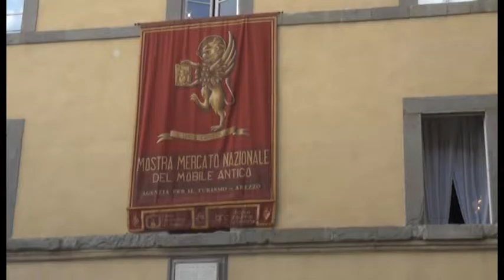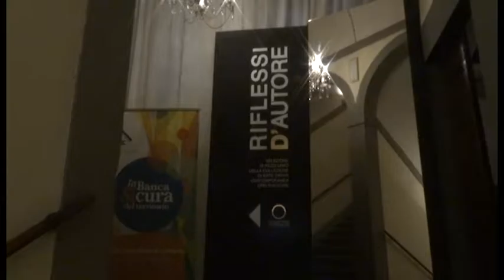Cortona Antiquaria al via, 32 espositori pronti a stupire